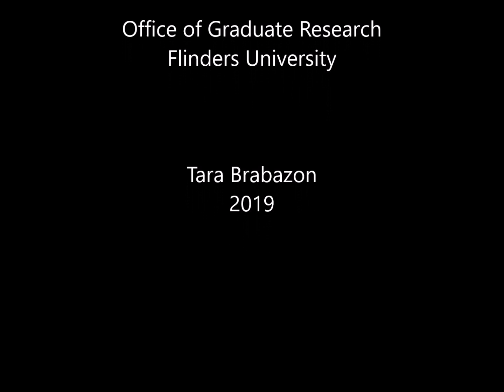Vlog 167 - The Blue Economy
Tara defines the Blue Economy and shows its value for multiple disciplines, approaches and paradigms.  But what is it?  Why does it matter to international research?